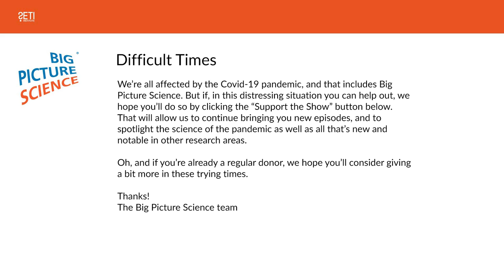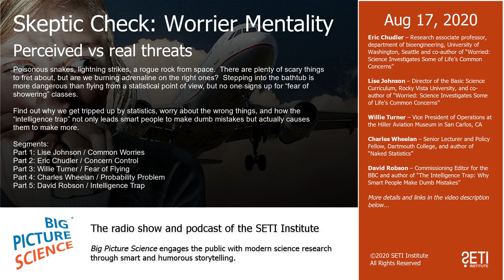Big Picture Science: Skeptic Check: Worrier Mentality - Aug 17, 2020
Perceived vs real threats - Poisonous snakes, lightning strikes, a rogue rock from space.  There are plenty of scary things to fret about, but are we burning adrenaline on the right ones?  Stepping into the bathtub is more dangerous than flying from a statistical point of view, but no one signs up for “fear of showering” classes.

Find out why we get tripped up by statistics, worry about the wrong things, and how the “intelligence trap” not only leads smart people to make dumb mistakes but actually causes them to make more.

Guests:

Eric Chudler – Research associate professor, department of bioengineering, University of Washington, Seattle and co-author of “Worried: Science Investigates Some of Life’s Common Concerns”

Lise Johnson – Director of the Basic Science Curriculum, Rocky Vista University, and co-author of “Worried: Science Investigates Some of Life’s Common Concerns”

Willie Turner – Vice President of Operations at the Hiller Aviation Museum in San Carlos, CA

Charles Wheelan – Senior Lecturer and Policy Fellow, Dartmouth College, and author of “Naked Statistics”

David Robson – Commissioning Editor for the BBC and author of “The Intelligence Trap: Why Smart People Make Dumb Mistakes”

Segments:
Part 1: Lise Johnson / Common Worries
Part 2: Eric Chudler / Concern Control
Part 3: Willie Turner / Fear of Flying
Part 4: Charles Wheelan / Probability Problem
Part 5: David Robson / Intelligence Trap